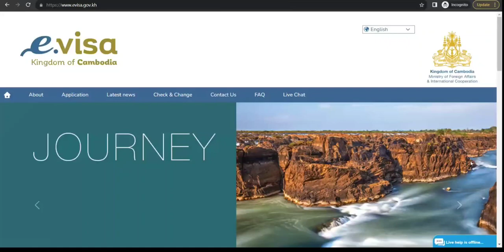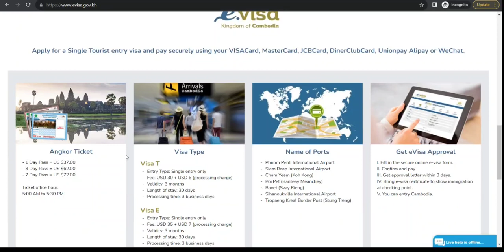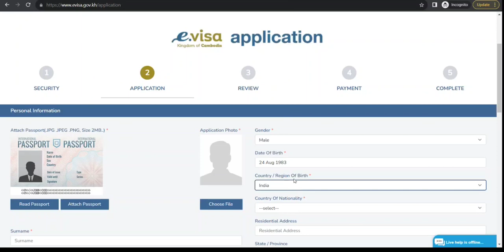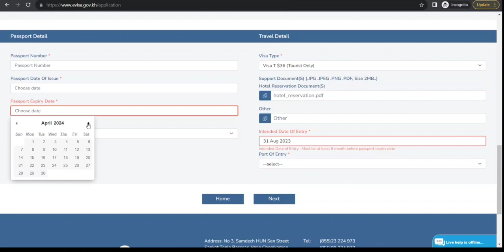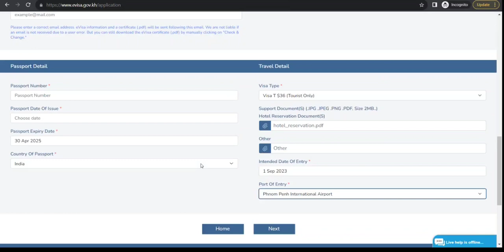कंबोडिया ईवीज़ा (पर्यटक वीज़ा) ऑनलाइन कैसे आवेदन करें चरण दर चरण पूरी जानकारी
Watch how to apply evisa tourist visa of Combodia online Step by step full details. Watch it full and let me know what you think about it